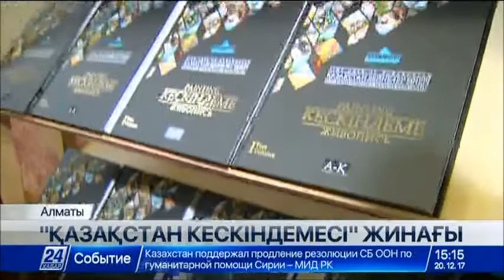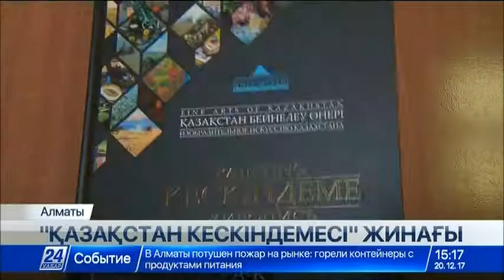Отандық суретшілердің 1000-нан астам картинасы «Қазақстан кескіндемесі» жинағына енгізілді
Алматыдағы Әбілхан Қастеев атындағы Мемлекеттік өнер мұржайында «Қазақстан кескіндемесі» атты ғылыми жинақ жарық көрді.